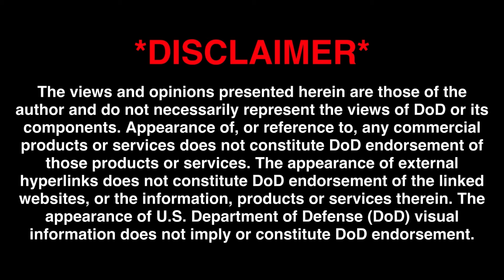Chinese FPV Drone Training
Pretty crazy footage of Chinese drone training.